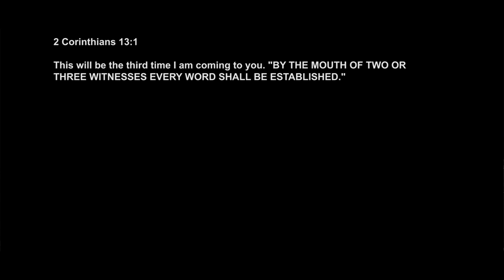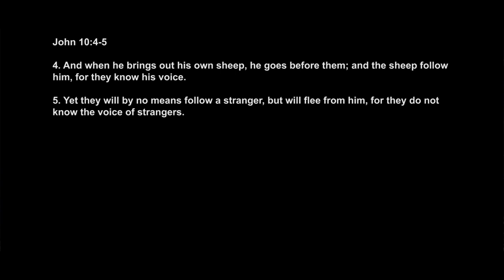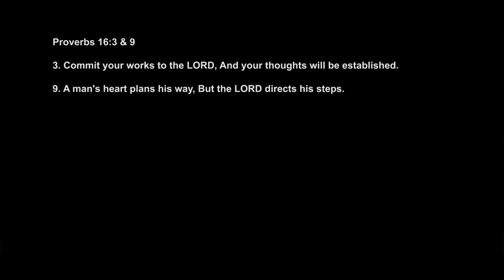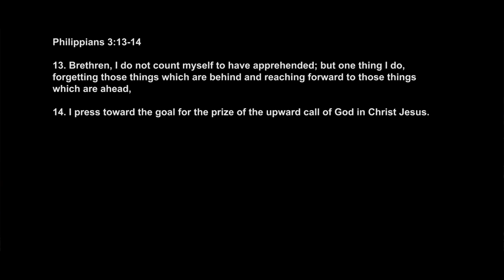Key Points : Receiving God's Guidance - Summing Things Up | Jacob Mathew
In this final message in this series on Receiving God's Guidance, we share practical steps on how we walk with God so we are consistently in a place where we hear from Him and follow His leading.